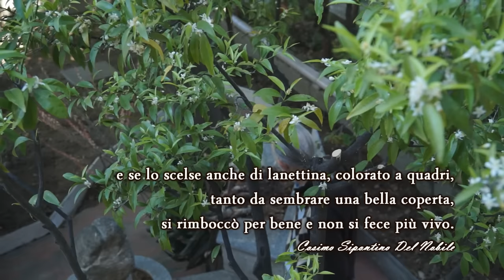Manfredonia, una enciclopedia di “VOLTI” legati al territorio (III puntata)